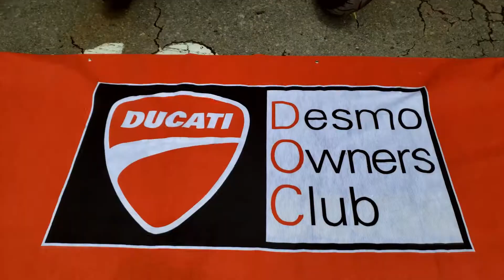Así se vive un Track day Ride Pro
Hazte un mejor piloto preparándote como un profesional para desarrollar tus
habilidades en pista, ven y vive la mejor experiencia en el Autódromo de Tocancipá
este 16 de noviembre.
¡Te esperamos!